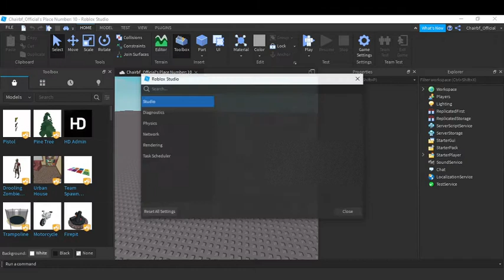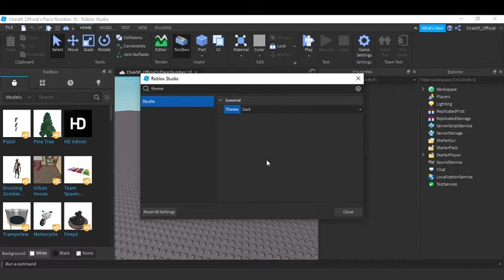Roblox | HOW TO CHANGE YOUR ROBLOX STUDIO THEME TO DARK THEME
Hello guys and welcome back to another roblox video! In todays video, I will be showing you how to change your roblox studio theme to dark theme!